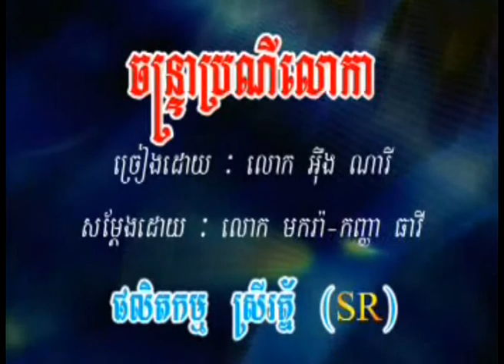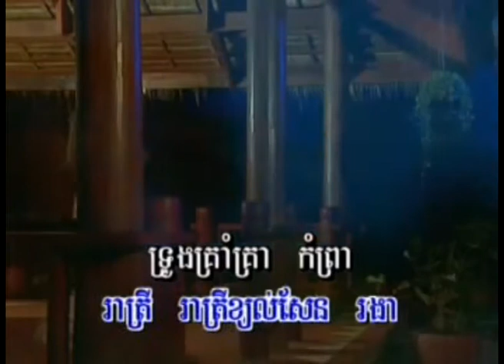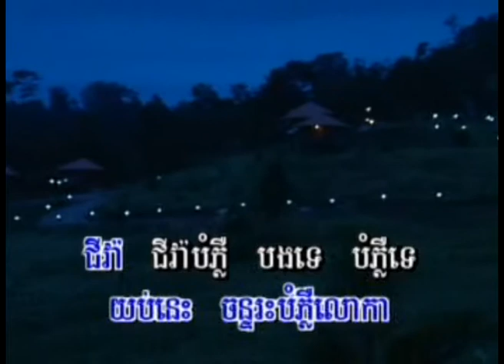chantrea bror nei loka ( khmer karaoke sing a long )